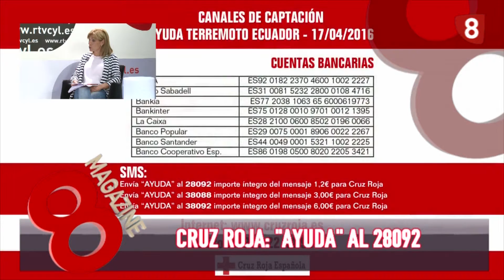AYUDA A ECUADOR, UNICEF Y CRUZ ROJA